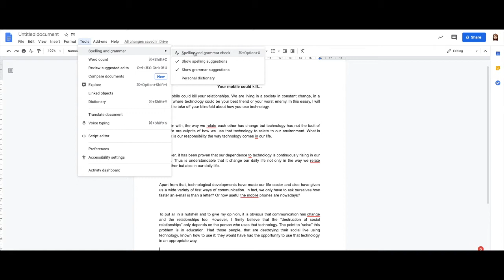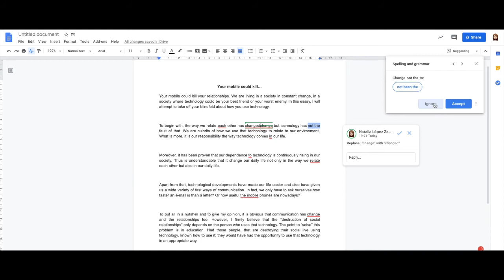corrector de gramática Google para feedback a producciones escritas